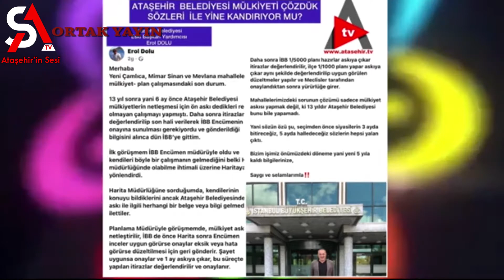İLGEZDİ MÜLKİYET SORUNU ÇÖZDÜM DEDİ BAKIN İŞ ASLI ÖYLEMİ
İLGEZDİ  MÜLKİYET SORUNU ÇÖZDÜM DEDİ.
BAKIN İŞ ASLI ÖYLEMİ !
T.C. Cumhurbaşkanlığı Recep Tayyip Erdoğan Devlet Bahçeli Kemal Kılıçdaroğlu Ataşehir Belediyesi Fatih Erbakan İsmail ErdemAK Parti battalilgezdi34 ataşehir atasehirhaber iATASEHİRİNSESİTV stanbul Ekrem İmamoğlu

İyi seyirler

ATASEHİRİNSESİ İTERNET HABER KANALIMADAKİ REKLAMLARA TIKLAMAYI VE  AŞAĞIDAKİ LİNKİ TIKLAYARAK  DESTEKTE BULUNA BLİRSİNİZ